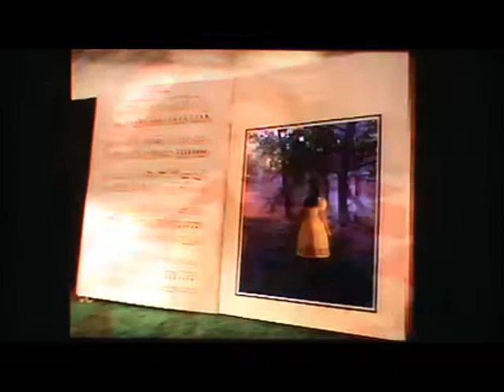CMGUS VHS DVD PREVIEW: HALLMARK ODYSSEY ALICE NOAH'S ARK MERLIN CLEOPATRA GULLIVER'S TRAVELS 1997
CMGUS VHS DVD PREVIEW: HALLMARK HOME ARTISAN ENTERTAINMENT SPECIAL EDITION VHS DVD COLLECTOR'S SETS THE ODYSSEY 1997  *FEATURES CAPTURED VIDEO BEFORE AND/OR AFTER THE FEATURE PRESENTATION..."  PREVIEWS OF THE ODYSSEY, ALICE IN WONDERLAND, NOAH'S ARK, CLEOPATRA, MERLIN & GULLIVER'S TRAVELS!

A SPECIAL SHOUT-OUT SALUTE DEDICATION TO THE AWESOME FRUITJUICEMEDIA YOUTUBE CHANNEL FOR INSPIRING ME TO CREATE THIS VHS CONCEPT! THANKS, FJM FOR ALL YOU DO TO ARCHIVE VHS MOVIE TAPE INFO AND LOCAL NEWS HISTORY!  SINCERELY, COMIC MAN GUS

THANK YOU ALL FOR ALLOWING ME TO PROMOTE YOUTUBE AND THE BRILLIANT CREATORS OF THESE CLASSIC VHS VIDEO TAPES/MOVIES/FILMS  BY SHARING THIS WITH OTHER FANS ACROSS THE GLOBE...!